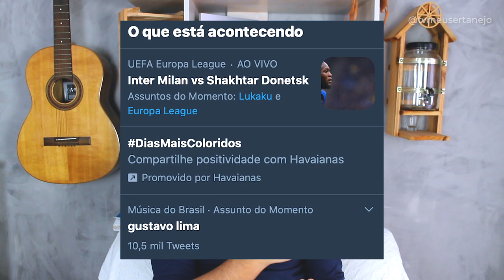CRIANÇAS com MEDO do GUSTTAVO LIMA? "BICHO PAPÃO" - Entenda o CASO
Aoow trem bonito, bão? CRIANÇAS com MEDO do GUSTTAVO LIMA? "BICHO PAPÃO" - Entenda o CASO

Parcerias do canal:
Black West: